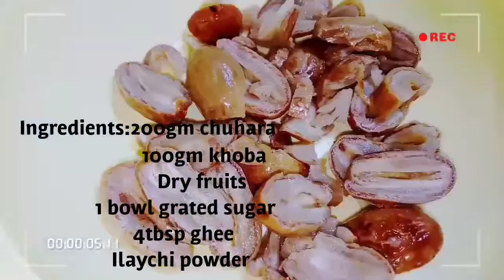chhuhara ka laddu#quick and easy laddu#sweet dish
Easy and quick laddu recipe . Make and enjoy sweet dish .make one time .made a fan of all tym 😍
👉 Ingredients:
👉200gm chhuhara
👉100gm khoba
👉1 bowl grated sugar
👉Dry fruits
👉Ilaychi powder
👉Grated dry coconut ( for garnish)
👉4tbsp ghee